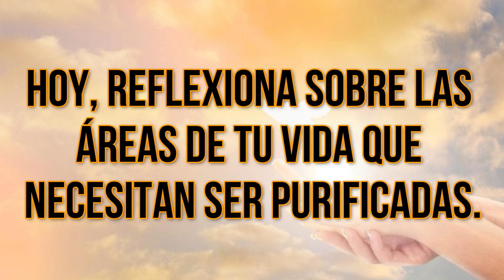🕯️Consagración al Divino Niño Jesús, día 2 de 33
(っ◔◡◔)っ ♥  Segundo día de la Consagración al Divino Niño Jesús

La Consagración al Divino Niño Jesús es una hermosa práctica de fe que invita a los fieles a entregar su vida y sus preocupaciones al Niño Jesús. Esta devoción resalta la ternura y el amor de Cristo, quien se presenta a sí mismo como un niño, recordándonos la simplicidad y la pureza necesarias para acercarnos a Dios. Durante estos 33 días, los participantes se sumergen en la meditación de la vida del Niño Jesús y sus virtudes, buscando imitar su ejemplo y confiar en su amor y protección.